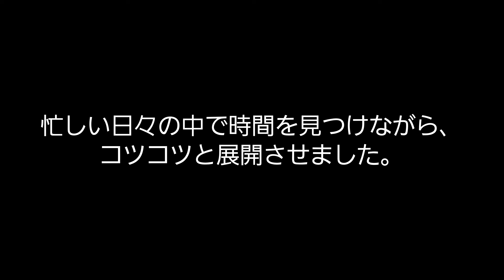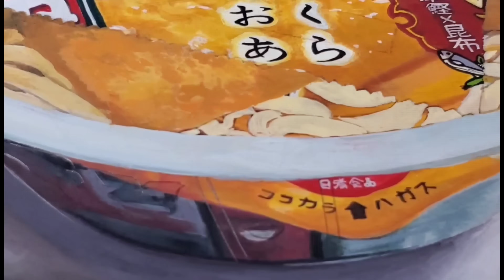ポスターカラーのどん兵衛でございます。I made a cup of udon noodles with a brush and ate it.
とても時間がかかりました。
後半は塗り重ねに限界が来てしまい、あちこちにひび割れが…
無事に完食できて良かったです。

【使った画材】

○サクラのポスターカラー

○エアブラシ(ラストの影に使用)